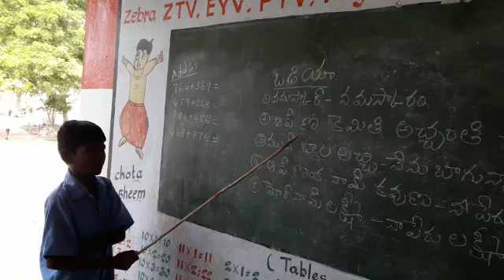BHASHA SANGAM ODIYA MPPS KOTHAPALLI CHINNAMANDEM MANDAL,KADAPA